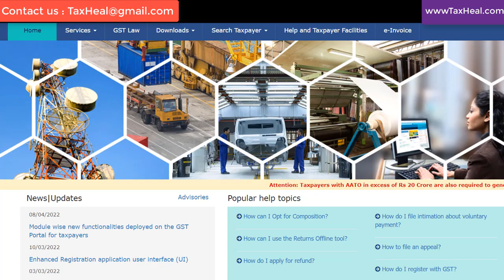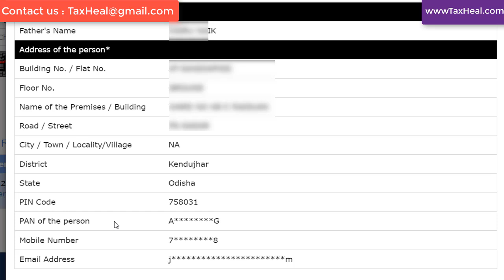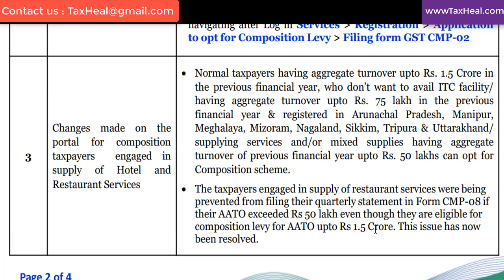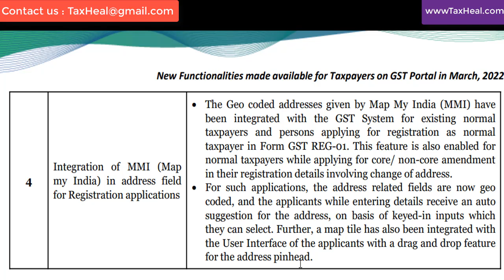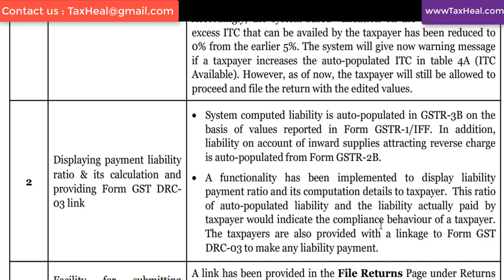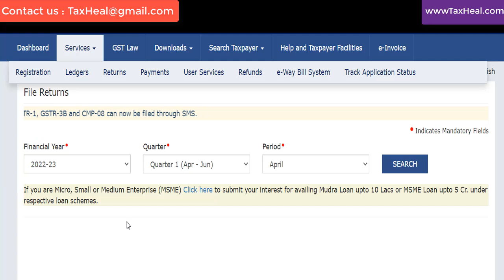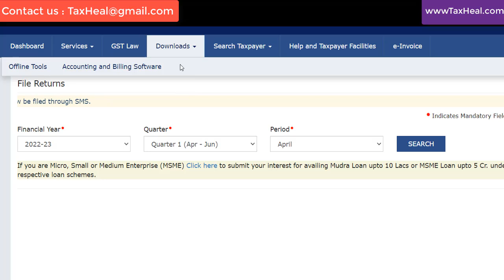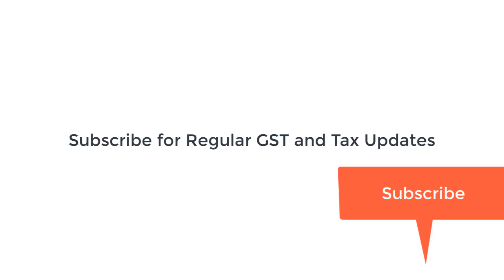New CHANGES on GST PORTAL from April 2022 Onwards I CA satbir singh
New changes on GST Portal from April 2022 Onwards

Summary
0:00 Changes on GST Portal
0:14 New link added in State Govt websites on GST Portal Home page
0:30 Search Taxpayer by Temporary ID on GST Portal
0:52 What data will be available on search of Temporary ID on GST Portal
2:03 Aadhaar authentication for revocation of cancelled GST for TCS registered taxpayer
2:36 CMP 02 for opting composition scheme on GST portal for FY 2022-23
3:03 Changes made on the GST portal for composition taxpayers engaged in supply of Hotel and Restaurant Services
4:01 Integration of MMI (Map my India) in address field for Registration applications on GST Portal
4:46 Changes in Table 4 (A) of Form GSTR-3B
5:35 Displaying payment liability ratio & its calculation and providing Form GST DRC03 link
6:29 How to pay tax liability if difference in GSTR 3B and GSTR 1 Tax liability ?
7:11 Facility for submitting consent for availing loan by MSME Taxpayers 7:55 Changes implemented in Form GSTR-5 ON GST PORTAL for Non resident Return
8:16 Offline utility for TDS/TCS credit received ON GST PORTAL
8:36 How to download Offline utility for TDS/TCS credit received ON GST PORTAL
8:54 Changes made in “QUERY ICEGATE” functionality
9:29 Updating the message in Track Application Status of Refund on GST Portal
9:56 Download Module wise new functionalities deployed on the GST Portal for taxpayers for March 2022